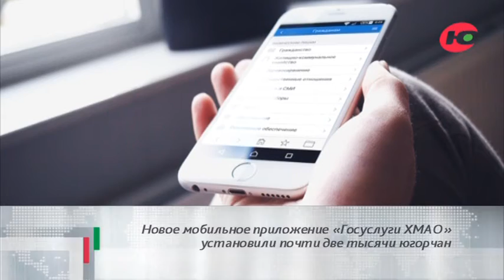События дня 05.05.2017